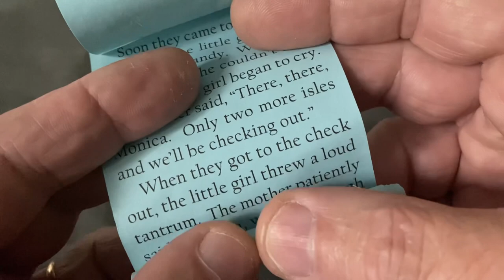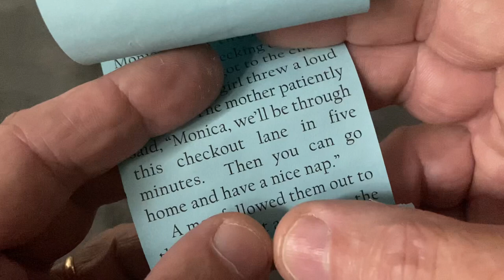Monica - Scroll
A  woman walked in to the grocery store with a three year old little girl in the seat of her shopping cart. As they passed the cookie section, the little girl ask for cookies. When her mother said “No.” the little girl began to whine and fuss.
 The mother said quietly, “Now, Monica, we are already half way thru this shopping trip.  Don’t be upset.  It won’t be long.”
 Soon they came to the candy aisle, and the little girl began to squirm and beg for candy. When the mother said she couldn’t have any, the little girl began to cry loudly.  The mother said, “There, there, Monica.  Only two more isles and we’ll be checking out.”
 When they got to the check out, the little girl threw a wild,  loud tantrum.  The mother patiently said, “Monica, we’ll be through this checkout lane in ten minutes.  Then you can go home and have a nice nap.”
 A man followed them out to the parking lot and said to the woman, “I couldn’t help notice how patient you were with little Monica.”
 The mother laughed & replied, “My little girl’s name is Tammy.  I’m Monica.”

 How can we better accept things we  cannot change?
        Do your actions inspire grace, patience, empathy?